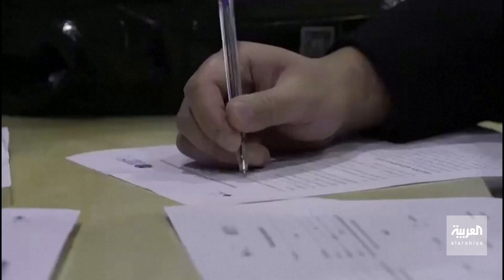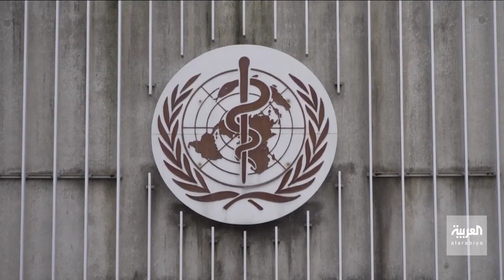كورونا.. بعض الدول تشترط فحوصات سلبية النتائج على الزوار القادمين من الصين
بعد موجة كورونا الجديدة الشرسة التي تضرب الصين.. الولايات_المتحدة و كندا و اليابان و الهند و ماليزيا تشترط فحوصات سلبية النتائج على الزوار القادمين من الصين